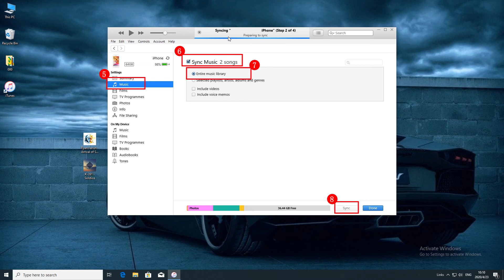How to use iTunes to sync music to your phone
If you ca n’t use the music mode of the light app, it ’s because you did n’t download music on your phone.